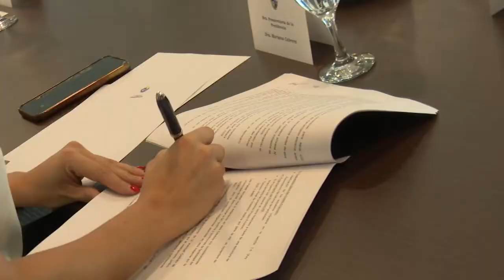Firmaron memorando para planta de hidrógeno verde en Paysandú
El intendente Nicolás Olivera participó en la firma del memorandom de entendimiento entre el gobierno y la empresa privada que se encargará de la construcción de una planta de hidrógeno verde en Paysandú. El documento es el paso previo a la firma de un contrato de inversión.